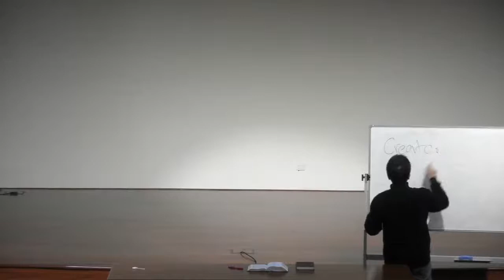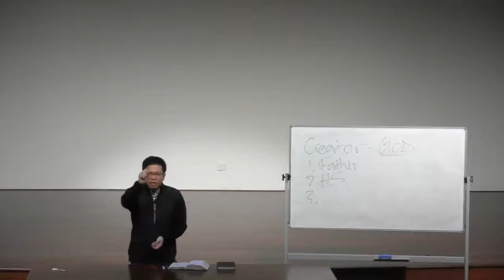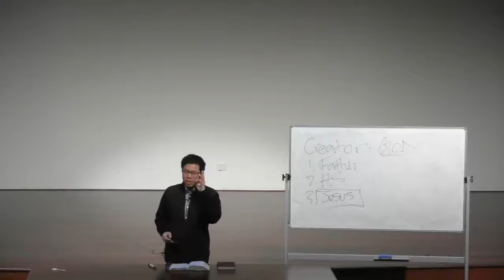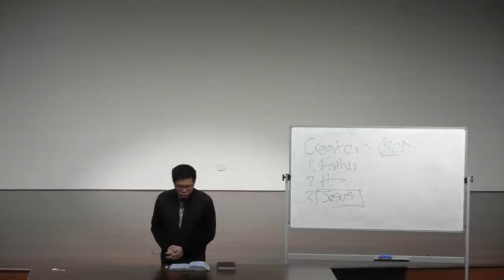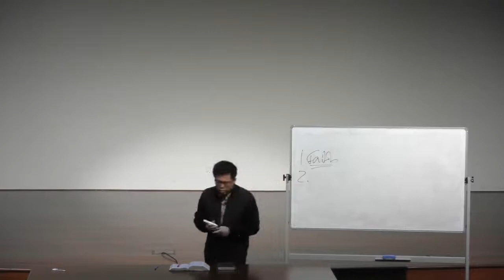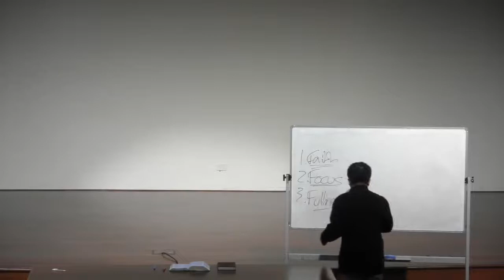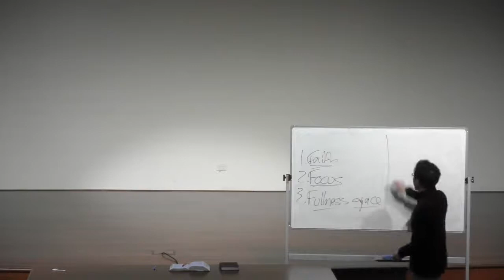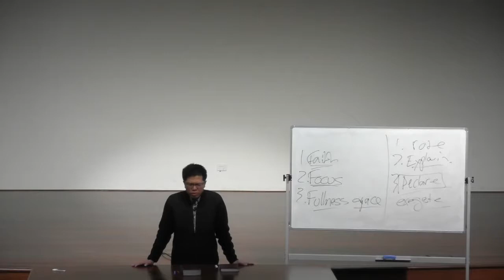Bethel Youth Camp 2018 | Thursday Morning Devotions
SPEAKER: Rev. Christopher Lai
TOPIC: "Love Not The World"